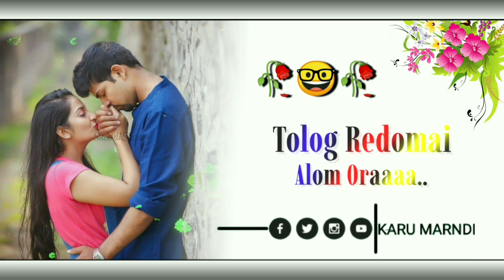UKAM BURU DALAN PHED RE..santali4kultrastatusvideo @karumarndi3815